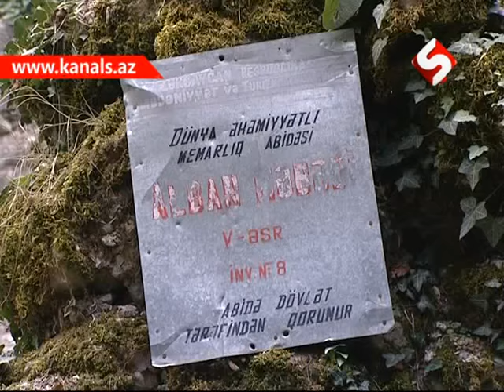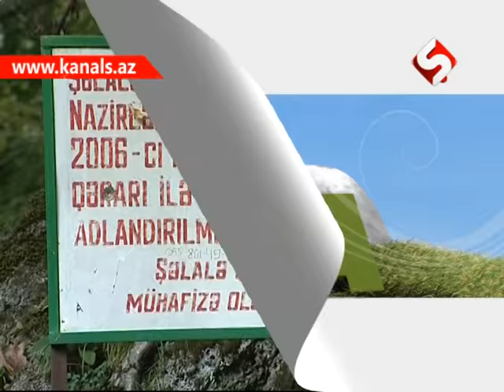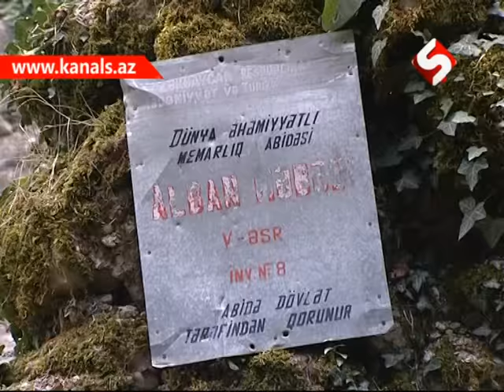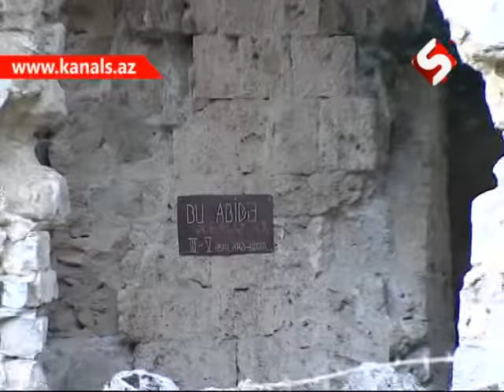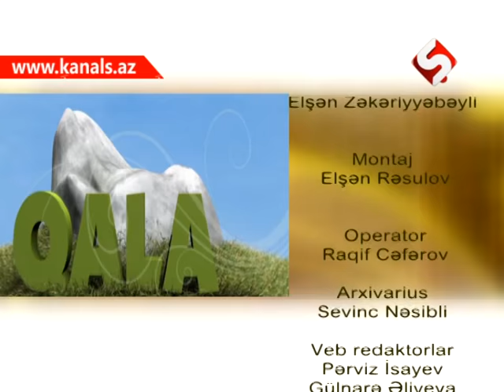Qala Qax Abideleri